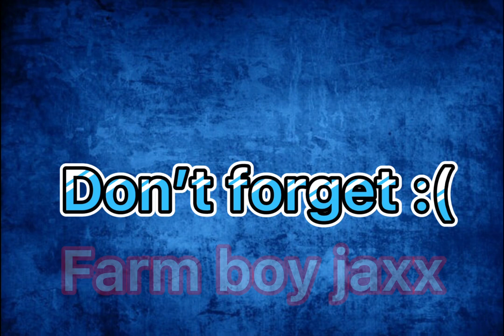(700 subscriber special) Edit for drake (don’t forget about him) |farm boy jaxx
Sub to inquisitormaster and me farm boy jaxx :) and have an amazing day